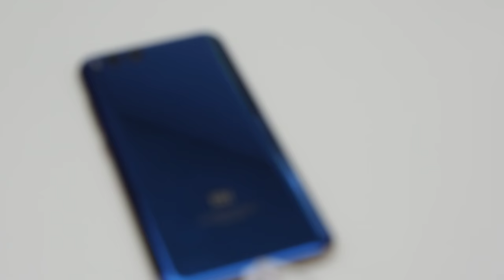小米手機6 動手玩